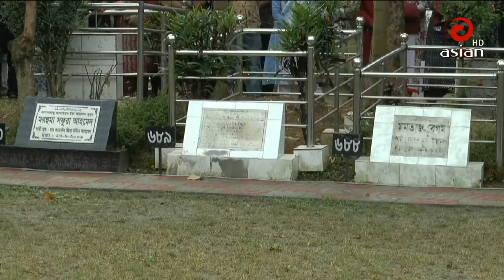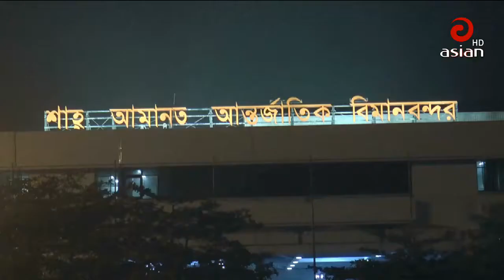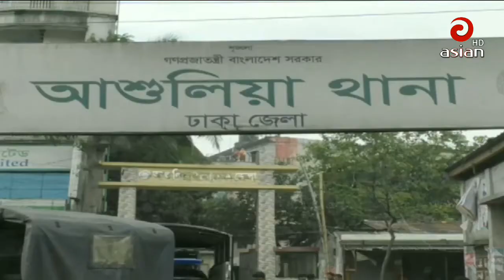এশিয়ান টিভির বিকেল ০৩ঃ৩০ টার সংবাদ | Asian TV News 30 | 25 Feb 2019 | Last Asian TV Bangla News HD